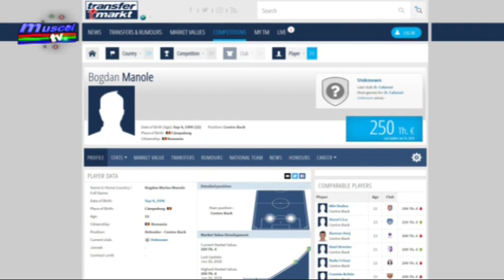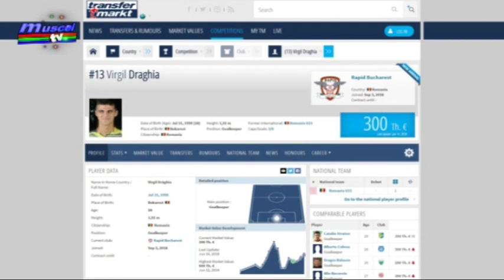jurnal 13 02 2019 sp 1 manole transfer la rapid, bogdan manole + stefan ghita bogdan burhan